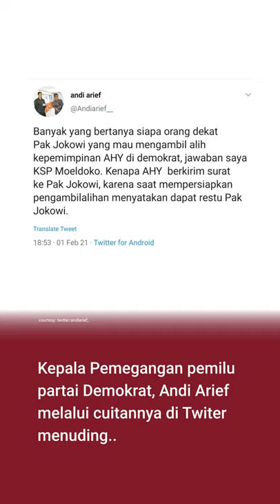Moeldoko Dituding Kudeta AHY Di Demokrat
Ketua Umum (Ketum) DPP Partai Demokrat Agus Harimurti Yudhoyono (AHY) mengungkap bahwa ada dugaan upaya pengambilalihan kepemimpinan Partai Demokrat dari lingkaran kekuasaan pemerintahan Presiden Joko Widodo (Jokowi). Kemudian, ingin menjadikan Partai Demokrat sebagai kendaraan politik Pemilu Presiden (Pilpres) 2024 mendatang.

Kepala Staf Kepresidenan Moeldoko menepis tudingan ingin melakukan kudeta kepempimpinan Agus Harimurti Yudhoyono (AHY) di Partai Demokrat. Sebab, menurutnya kudeta itu dilakukan dari dalam, bukan dari luar.

Moeldoko menjelaskan, dirinya sebagai Kepala Staf Kepresidenan sekaligus mantan Jenderal Panglima TNI selalu terbuka dan tidak memberi batasan kepada siapa pun. Termasuk individu maupun sekolompok organisasi yang ingin bertemu dan membicarakan berbagai hal.